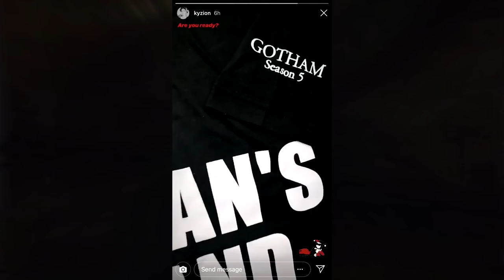Selina vs MUTANT LEADER?! Ivy TAKES OVER Blackgate! - Gotham Season 5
Are the Mutant Gang coming to Gotham Season 5? This guy certainly looks like the Mutant Leader along with his goons! It looks like Ivy is taking over Blackgate! We get a new look at Selena and Bruce and also a little Ecco/Harley Quinn teaser!

Sources!

Music in video thanks to Lucas King!

Here are a few of my other Gotham videos!